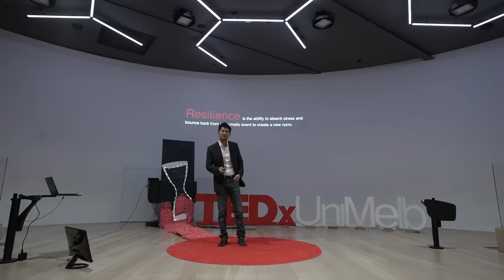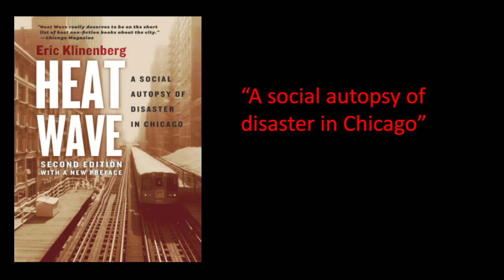How disaster resilience saves lives | Derrick Tin | TEDxUniMelb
Disasters are at our doorstep and are affecting more people than ever before. From natural disasters to terrorist attacks, these events are increasing in both scale and frequency. How prepared are we and what have you done to improve your own resilience? Dr Derrick Tin is a medical doctor with a background in disaster management and mass casualty events. He was previously involved in multi-agency maritime rescues and disaster field hospital setups and is the 2019 Commonwealth full-ride scholarship recipient awarded by the Australian Institute of Disaster Resilience for his ongoing studies in Disaster Management and Response. His talk will discuss how earthquakes are saving lives and the importance of community disaster resilience. This talk was given at a TEDx event using the TED conference format but independently organized by a local community.